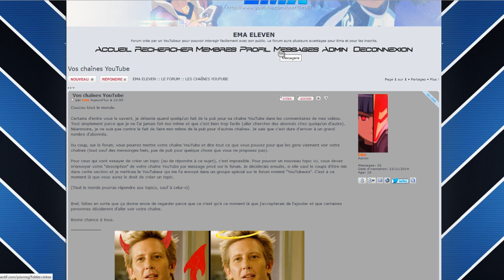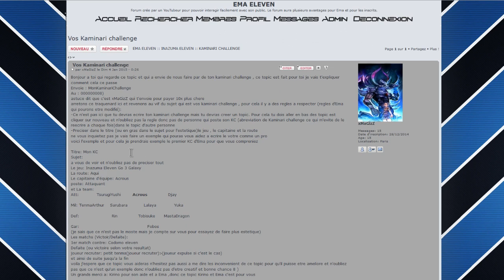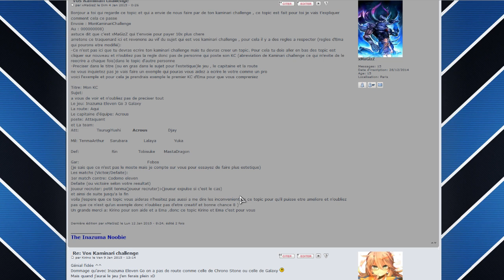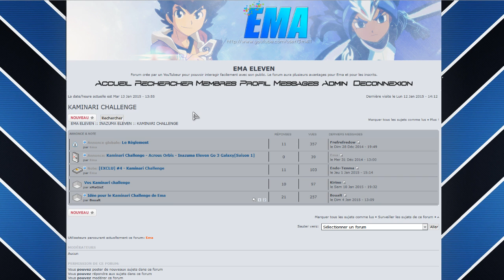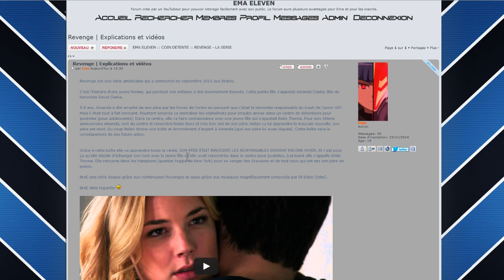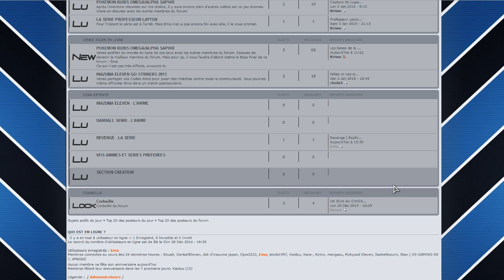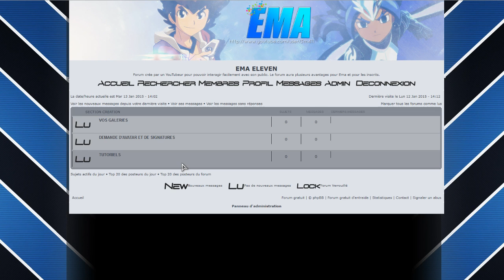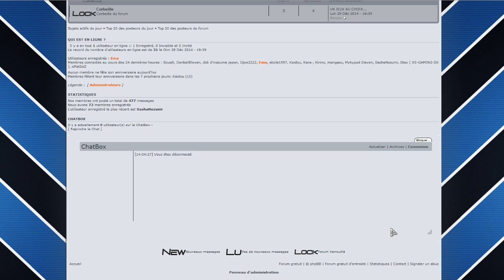Le forum d'Ema en MIEUX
Skype: EmaOfficiel (Ne me rajoutez à aucun groupe et ne m'appelez pas, merci)

Envoyez votre Code Ami sur Twitter (@3m411). Par commentaire ou par Skype, j'oublie. Merci.